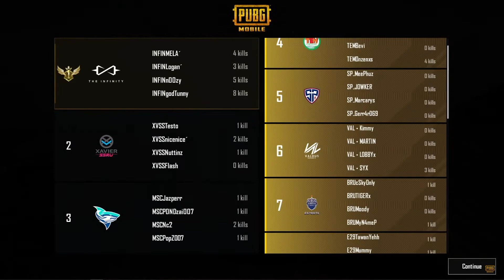2022 PMPL Thailand Country Finals D2 | Fall | INFIN 3 ไก่ติด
[TH] 2022 PMPL Thailand W1D2 | Fall | เดือดต่อรับสัปดาห์แรกของการแข่งขัน

💥หยิบน้ำ เตรียมขนม และจ้องหน้าจอของคุณเอาไว้ให้ดี เพราะการแข่งครั้งนี้ จะประเคนความสนุกให้คุณแบบไม่มีพัก กับ PUBG MOBILE Pro League Thailand Fall Split 2022

📌ตารางแข่งวันนี้
Sanhok
Erangel
Erangel
Miramar
Miramar

💵 ชิงเงินรางวัลรวมกว่า 3,600,000 บาท

⏰แข่งทุกวันพุธ-อาทิตย์ เริ่มเวลา 17:00 น. เป็นต้นไป